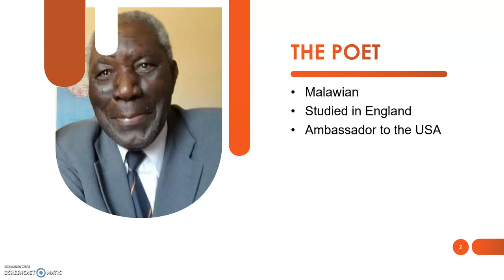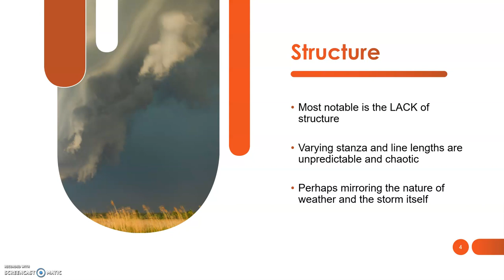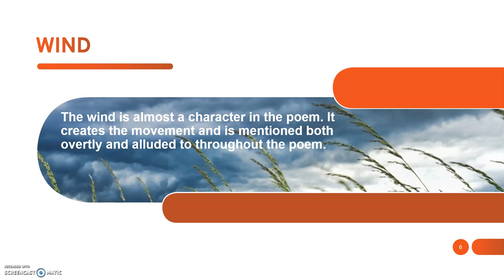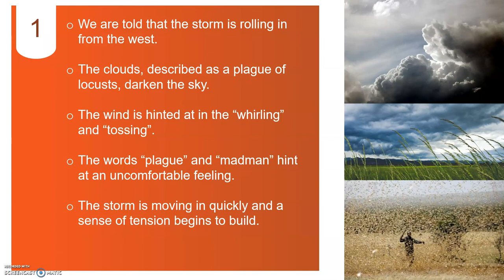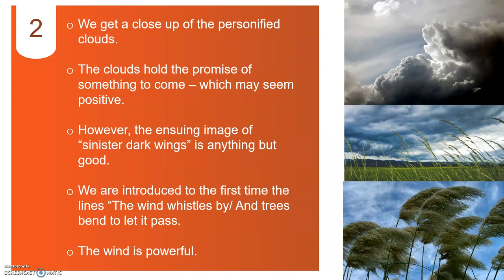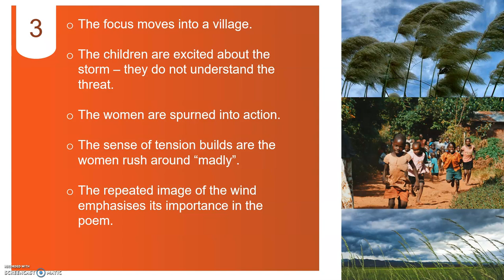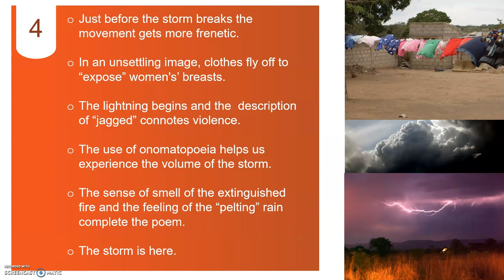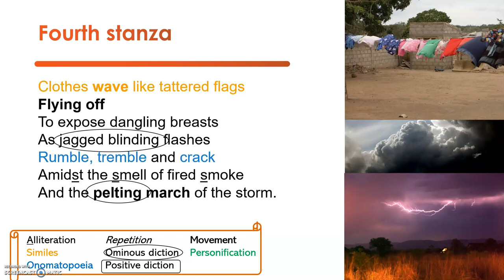Analysis of An African Thunderstorm by David Rubadiri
In this video contains an analysis of An African Thunderstorm by David Rubadiri. This is a prescribed poem for the NSC Grade 12 English Home Language syllabus (CAPS).